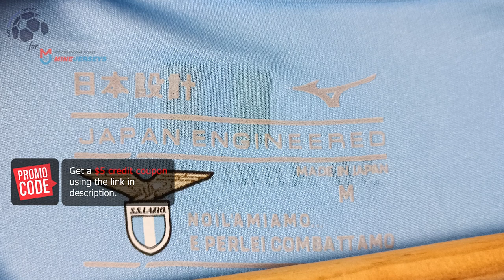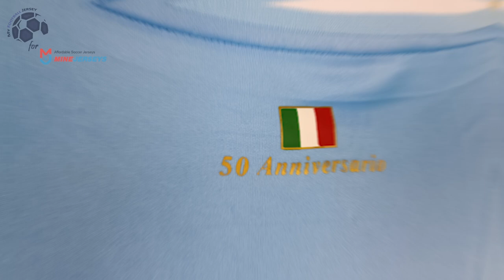SS Lazio Home Jersey 23/24 (Minejerseys) Fan Version Unboxing Review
Discover the SS Lazio Home Jersey 23/24 (Fan Version)
Watch till the end to see how the SS Lazio Home Jersey 23/24 (Fan Version) fits!

The SS Lazio Home Jersey 23/24 (Fan Version) costs only 24.99 $! ** Shipping INCLUDED **

Find out the measurements of the SS Lazio Home Jersey 23/24 (Fan Version).
Size: Medium
Height: 175 cm (5 ft 9 in)
Weight: 70 Kg (154 lbs)

Timecodes
00:00 Overview
00:19 Details View
01:07 Pricing
01:45 Dimensions & Try On

Please watch the SS Lazio Home Jersey 23/24 (Fan Version) video review in 1080p (HD)